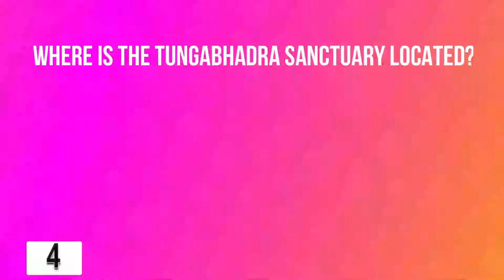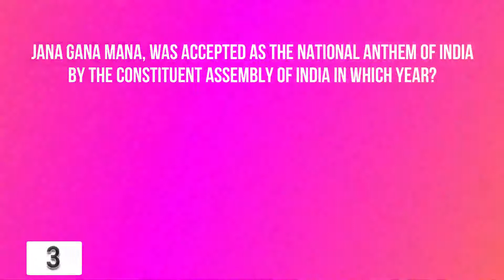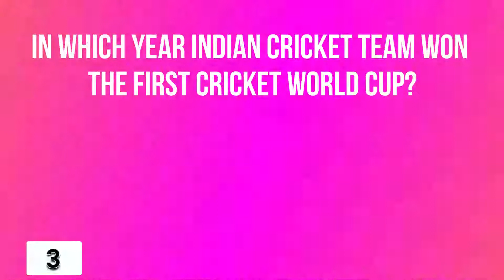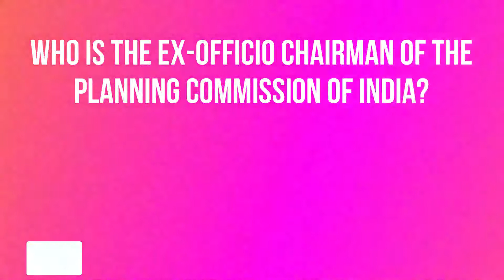GENERAL KNOWLEDGE PART-8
25 questions related to General Knowledge given in this video to help students prepare for competitive exams.